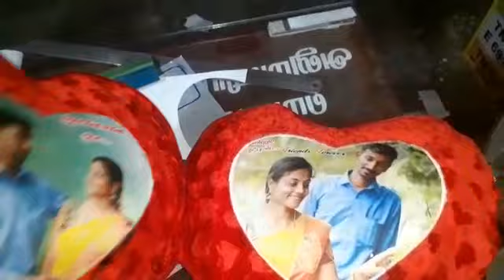Couple Pillow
Honey customized gifts